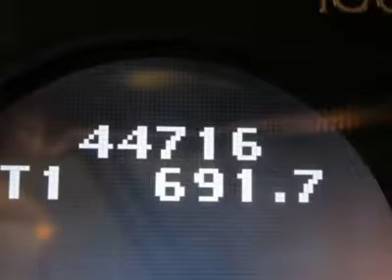2009 Volvo XC70 - Station Wagon Chicago Illinois PH128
2009 Volvo XC70

Howard Orloff Imports
1924 N. Paulina St

ONE OWNER! EXCELLENT CONDITION! LOOKS BRAND NEW! LOW PRICE! This Volvo is CERTIFIED and has been examined and road tested at more than 130 different points and is backed by comprehensive 6 YEAR/100,000 MILE LIMITED WARRANTY COVERAGE from the Manufacturer's original in service date of December 19, 2008. Equipped with PARKING DISTANCE CONTROL, HEATED SEATS, MOONROOF, 3.0 Liter 6-Cylinder Engine, Automatic Transmission, 17 Inch Alloy Wheels, Leather Interior, Fog Lights, Headlamp Washers, Wood Trim, CD Changer in Dash, Dual Power Seats, Driver Memory, Dual Air Conditioning and Much More!!! To Take Advantage of our SPECIAL INTERNET PRICING, ask for INTERNET SALES.